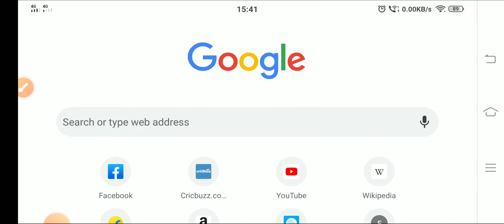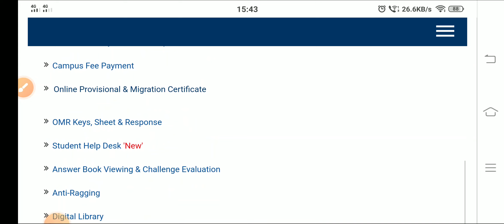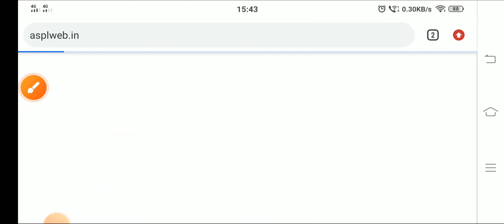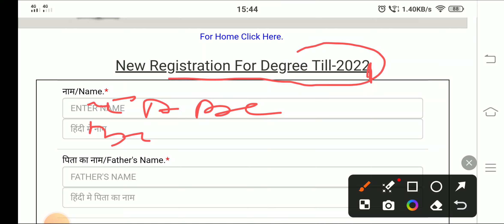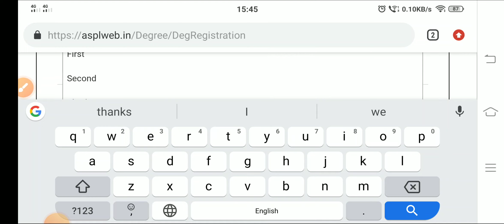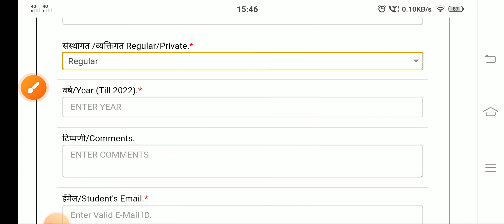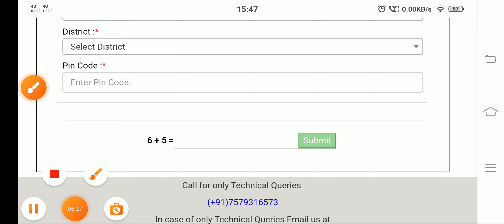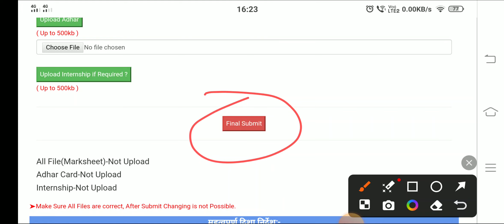ccsu b.ed degree 2022 || how to apply ccsu bed degree form online | how to fill ccsu bed degree form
CCSU bed degree aise Kare apply ||
CCSU bed degree kaise Kare online apply||